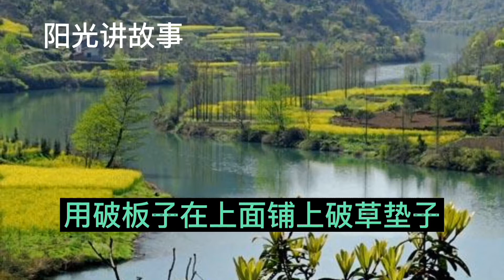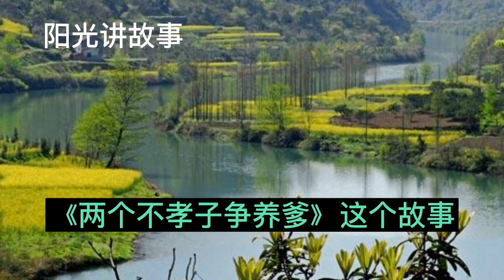民间故事两个不孝子争养爹